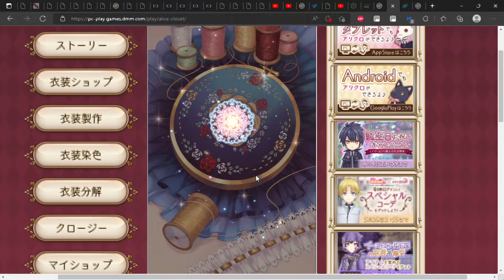Alice Closet プレミアムって何？ 東京ミュウミュウ ガチャ 1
ラップトップ低画質を解像度上げずにそのまま。時間無く雑タイトル。
環境：ウィークリーパス。今月復帰。既知の事、もしくは偶々だったらすみません。サンプル数4件。